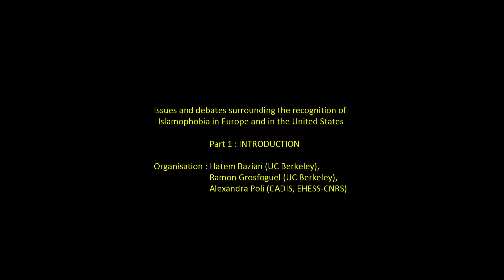day 1 Conference islamophobie001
Introduction by Hatem Bazian (UC Berkeley), Ramon Gr
osfoguel
(UC Berkeley), Alexandra Poli (CADIS, EHESS-CNRS)